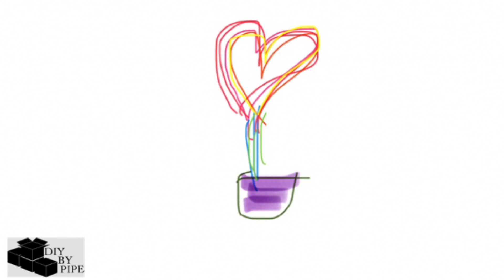Simple happiness - Diy by PipE 「Official Audio」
Artist : Diy by PipE
Arranged  : Diy by PipE
Written  : Diy by PipE
Produced  : Diy by PipE
Mixed and Masterd  : Diy by PipE
Studio Engineered  : Diy by PipE